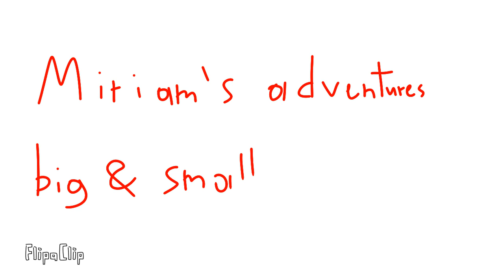Miriam's adventures big and small S2E2: Rolling golf ball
I play golf at the park at Salto City
Note: this is the third episode with a song:
Rolling girl-Miku rolling by Hatsune Miku - Rolling golf ball